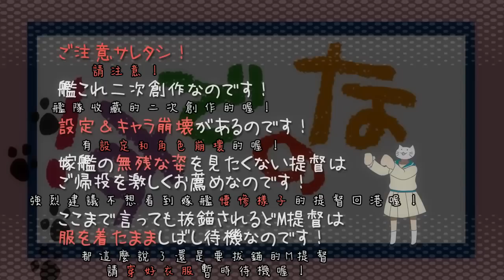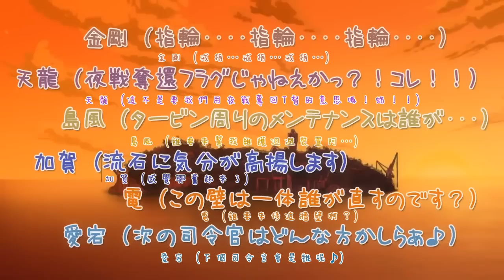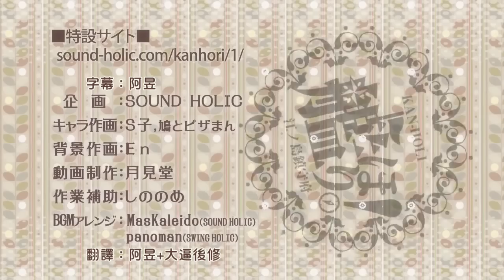【阿昱字幕】【艦これ】 艦ほり！ 第７海「敵艦隊見ゆ！」中文字幕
ニコニコ動画から転載して
[轉載自ニコニコ動画]

本家 :
【艦これ】 艦ほり！ 第７海「敵艦隊見ゆ！」 (見到了敵方艦隊 ! )

〆作画：S子,鳩とピザまん／背景：En
作業補助：しののめ／動画制作：月見堂
♪BGMアレンジ：MasKaleido，panoman (SWING HOLIC)
企画：SOUND HOLIC

翻譯：阿昱+大逼後修
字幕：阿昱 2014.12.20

－－－－－ 以下為碎碎念 －－－－－

說好的第7話完成了
坐等第8話出來 (茶)